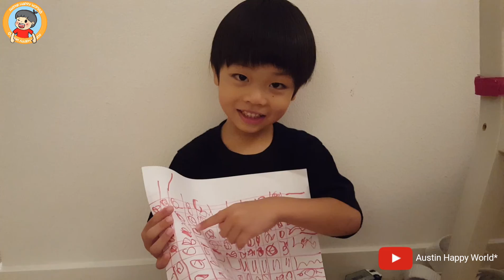Love Letter to Mommy~Q比給媽咪的情書 *Subtitle*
Love letter by Austin for mommy, so sweet*
Q比畫給媽咪的情書喔, sweet*